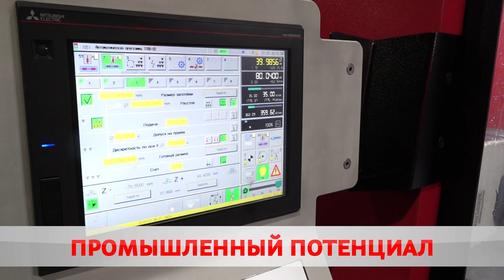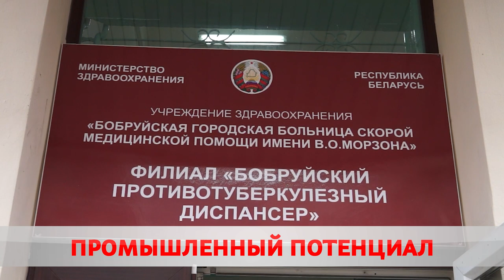Успешный вектор экономики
В городе прошла расширенная встреча Бобруйской ассоциациями промышленников и предпринимателей с участием помощника Президента – инспектора по Могилевской области.